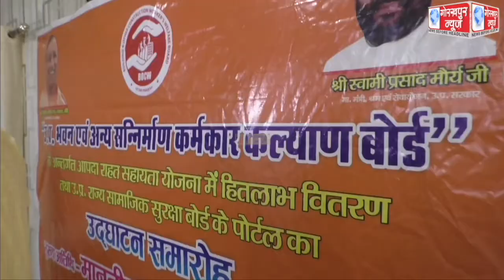वीडियो कांफ्रेसिंग के माध्यम से मुख्यमंत्री योगी आदित्यनाथ ने असंगठित क्षेत्र के कामगारों के पंजीकरण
वीडियो कांफ्रेंसिंग के माध्यम से मुख्यमंत्री योगी आदित्यनाथ ने असंगठित क्षेत्र के कामगारों के पंजीकरण हेतु वेबसाइट,पोर्टल का किया शुभारंभ , आपदा राहत सहायता योजना के अंतर्गत  23 लाख निर्माण श्रमिकों को एक-एक हजार हितलाभ के तहत 230 करोड़ की धनराशि का ऑनलाइन किया हस्तांतरण ,श्रमिको ने योगी सरकार के प्रति जताया आभार